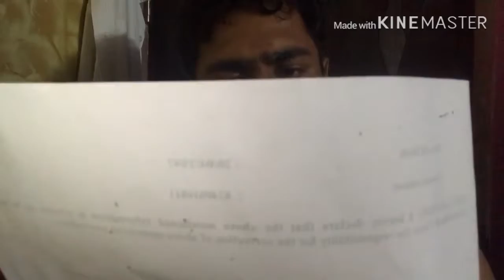Silsila part 2 — Dev ki chowki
Silsila part 2